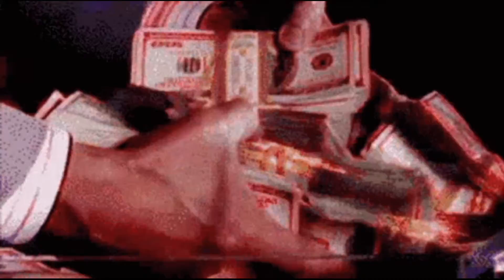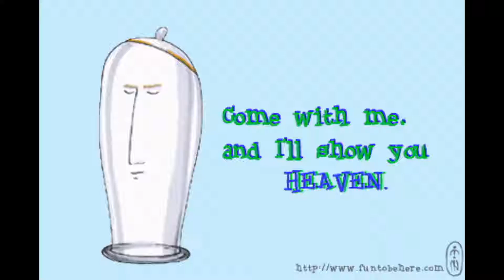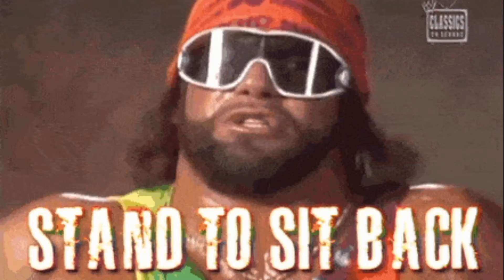Wrestlebuddy PSA w/ Ric Flair, Machoman, Rhodes, Warrior, Sgt., Paul Bearer & The Undertaker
WB Podcast is here with a PUBLIC SERVICE ANNOUNCEMENT by several guests.